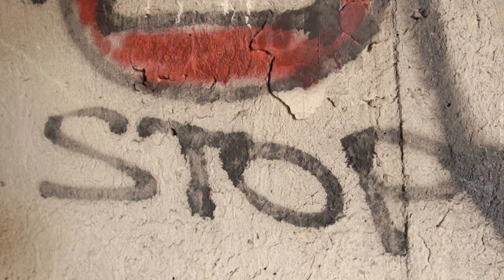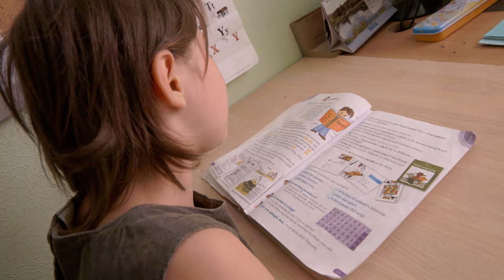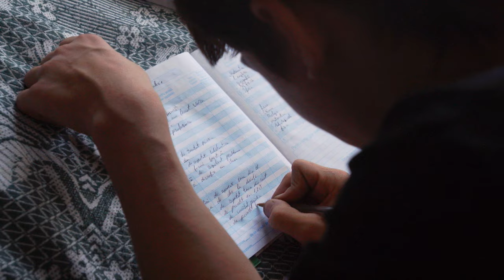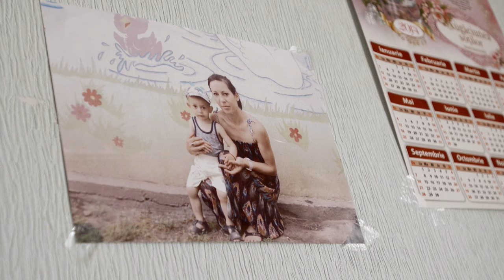A Closer Walk: No One Left (Moldova) Full Episode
Watch the entire episode of A Closer Walk's "No One Left (Moldova) Episode.

When the Soviet Union collapsed, the stability of Moldova toppled with it, causing the economy to fall and crime and unemployment to rise.  Through it all, the children suffered most.  Millions of men and women left home to find work abroad, leaving little ones to fend for themselves. Regardless of the circumstances that caused their parents to disappear, one thing was certain: the children were alone. These kids, many no more than toddlers, were forced to struggle for survival in any way possible.  Local ADRA workers Natalia and Andrei show how Rainbow of Hope, a children’s center for these abandoned kids, offers more than just survival—they offer a home and a family.